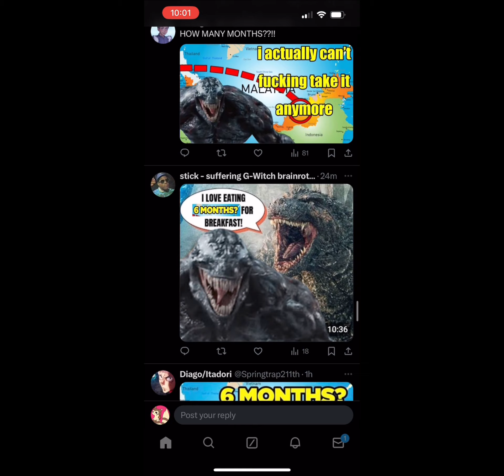HOW MANY MONTHS?!?!?!?!??!